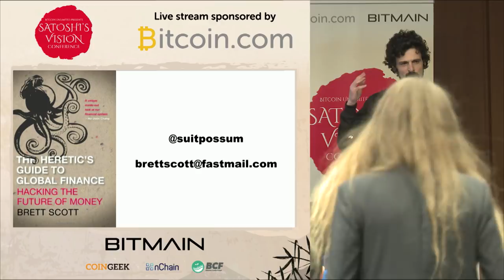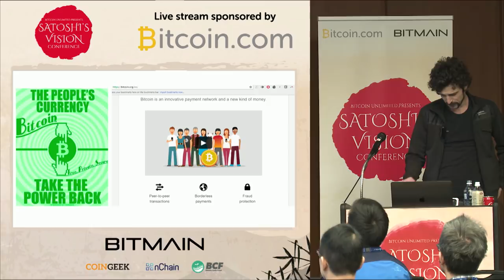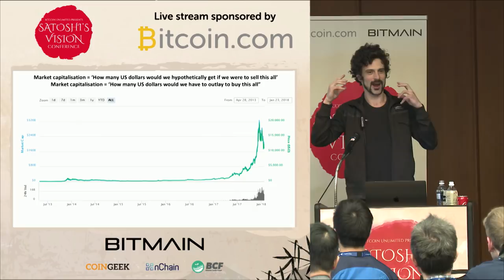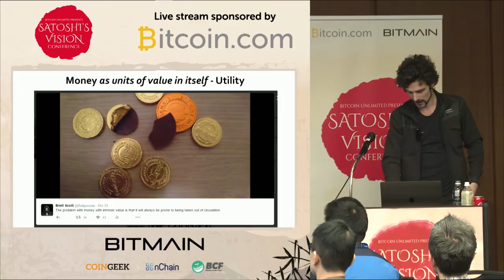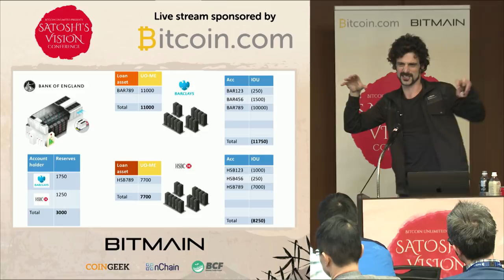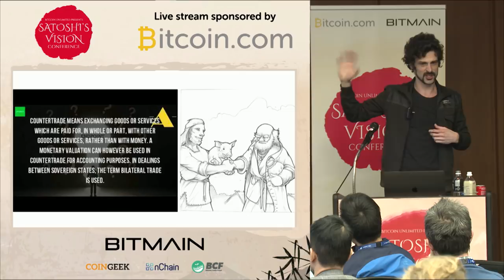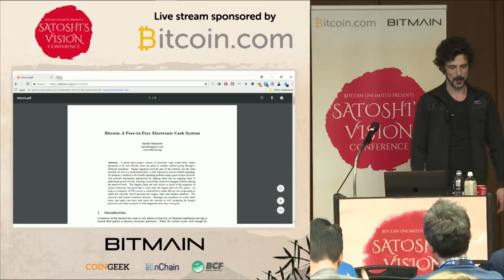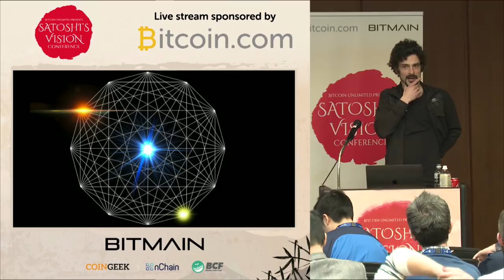Brett Scott - Gold, crypto-gold and money